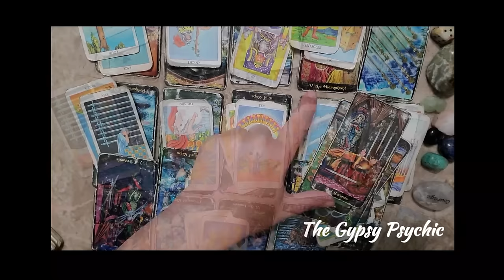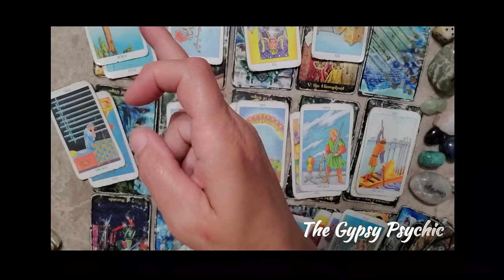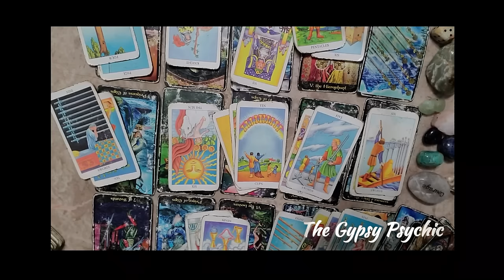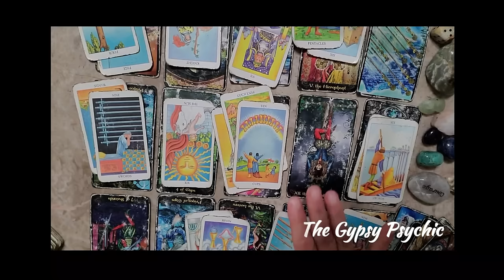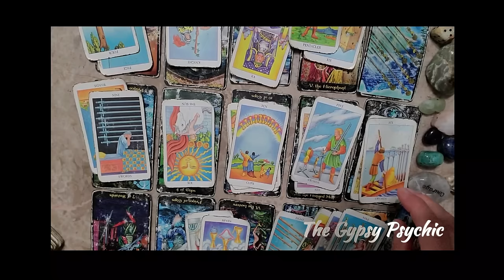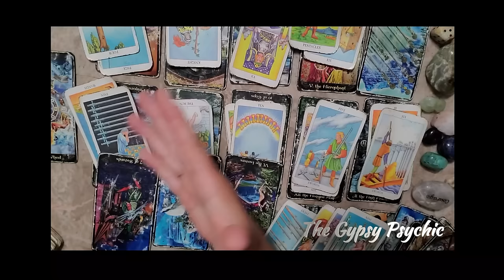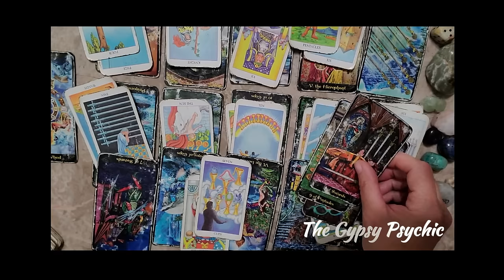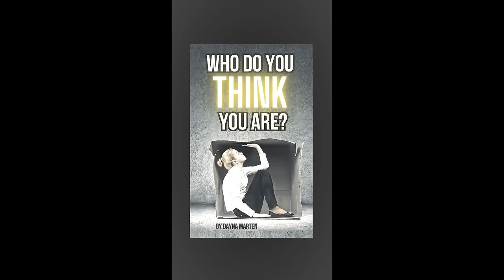TAURUS - WHAT TO EXPECT THIS WEEK: TIME FOR CHANGE